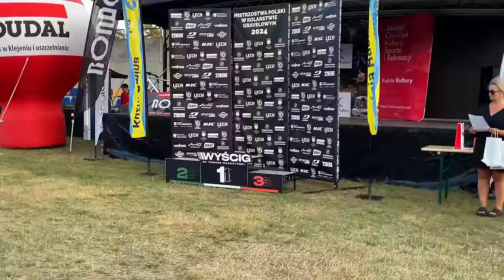Gravelowy Wyścig by Tomasz Marczyński: 34km/h po Szutrach w Kuźni Raciborskiej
👉 VELOBIRD.PL 👈

Zdjęcia na miniaturze: BIKELIFE